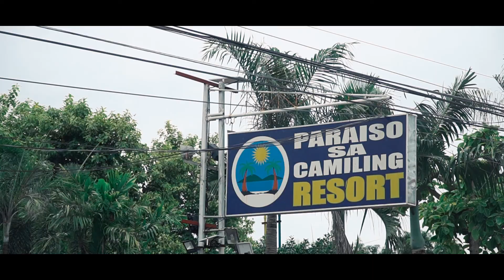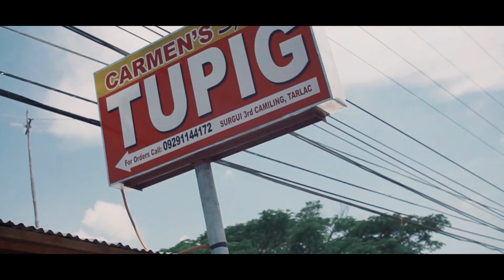CAMILING 2020 (Before Pandemic)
"Nakakamis ang Dati"

Coordination by: Melody Padua
V/0: sir Benz Obcena